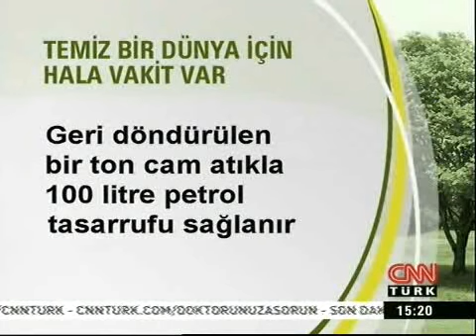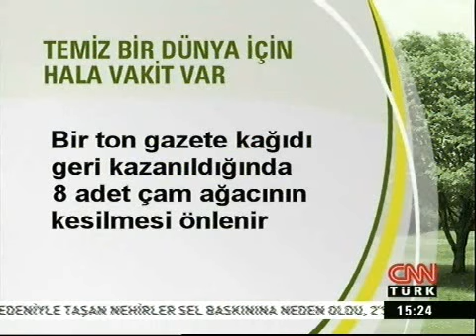CNN Türk Yeşil Doğa - 5 Kasım 2011